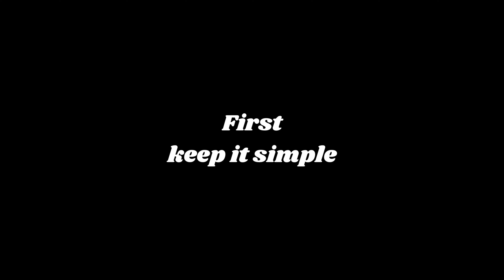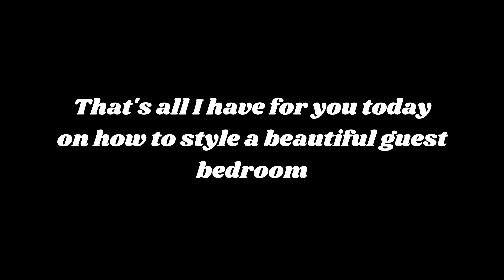How to Style a Beautiful Guest Bedroom